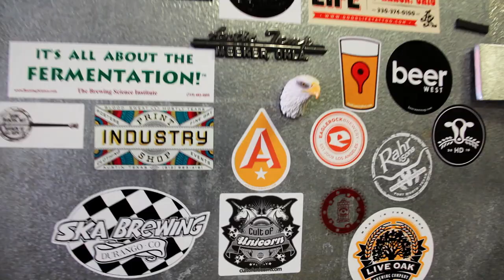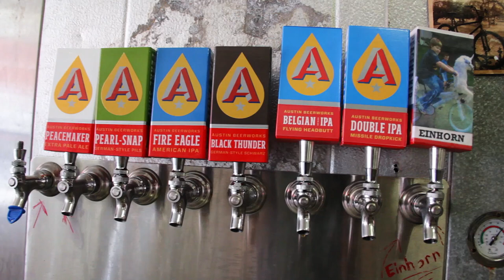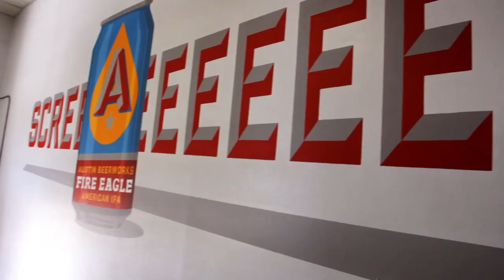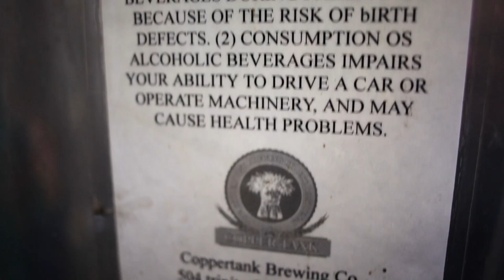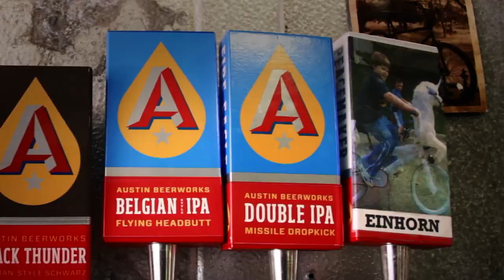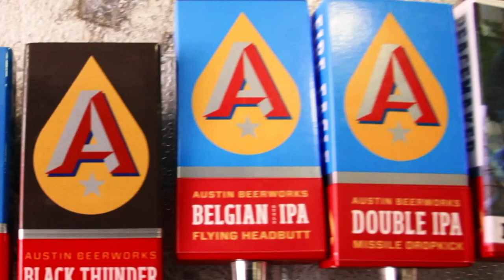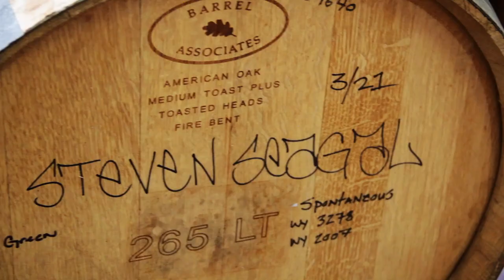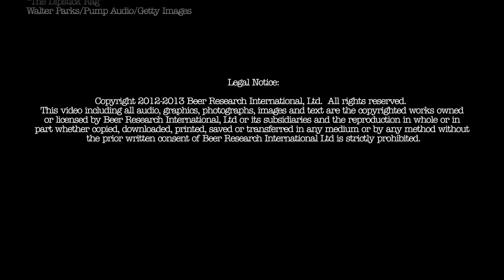The Beer Diaries #4 Austin Beerworks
Greg Zeschuk of The Beer Diaries visits Austin Beerworks of Austin, Texas to talk to head brewer and co-founder Will Golden. Will and Greg discuss all kinds of topics and drink some delicious beers.

Austin Beerworks, like many others in town, is a relative newcomer to the Austin scene though they've had a huge impact in the time they've been operating. They won a GABF silver medal for Peacemaker in 2011 and have since released a number of other delicious beers like: Pearl-Snap, Black Thunder, Fire Eagle, Sputnik, Missile Headbutt, Flying Dropkick and a number of other seasonal offerings.

Drink responsibly and enjoy the show!